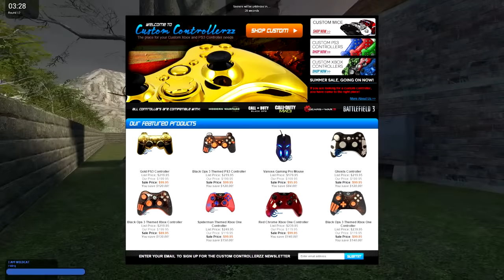Gmod Hide and Seek Funny Moments Dog Edition! - Hit by Cars, Doggie Paddle, and More!